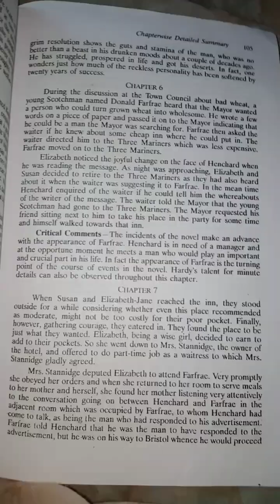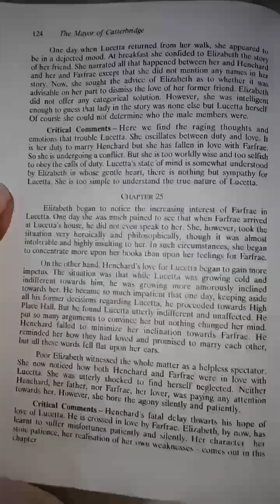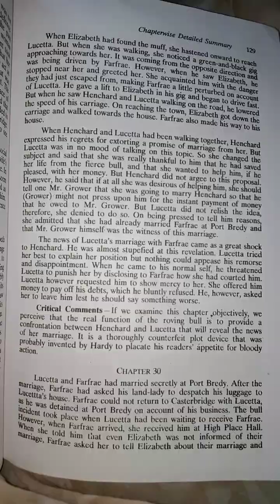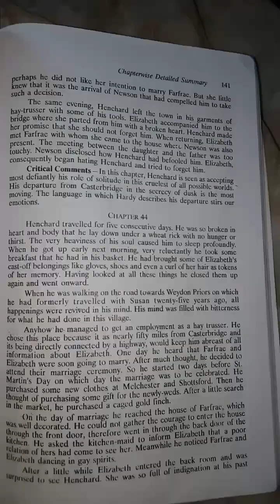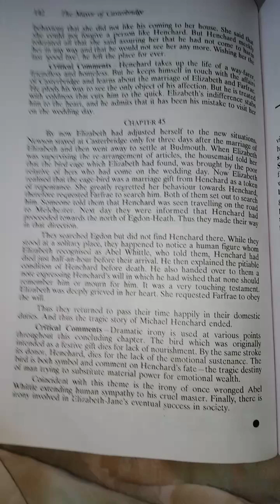The Mayor of Casterbridge Story by:- (Thomas hardy) Chapterwise Detailed Summary